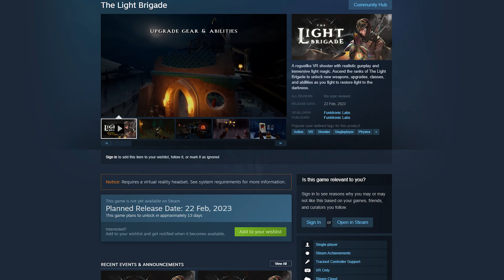An Unexpected Gem, AWESOME! - The Light Brigade (PCVR, Quest 2, PSVR 2)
Early Preview playing on Quest releasing 22nd Feb on Steam, Quest & PSVR 2. A game that started off rocky but turned me around an addictive roguelite Gem for Standalone VR!

Game Description:
The world remains in eternal darkness and only you can bring the dawn. Enlist in the ranks of The Light Brigade, humanity’s last line of defense. Journey through procedurally-generated battlegrounds as many times as it takes to free the souls of the fallen in this challenging roguelike shooter.

PHYSICS-BASED GUNPLAY creates tense battles against increasingly difficult enemies. Survival depends on your steady hands and mastery over realistic rifles, SMGs, pistols, machine guns, and more.

HARDCORE ROGUELIKE gameplay features procedurally-generated battlegrounds, an array of gun attachments (such as tactical scopes, silencers and charms), magic spells, buffs, and permadeath.

POWERFUL LIGHT MAGIC pairs beautifully with gunplay, offering new and tactical ways to defeat a wide range of increasingly difficult enemies.

MAGICAL TAROT CARDS can be looted from enemies and treasure chests during runs to stack a variety of buffs/debuffs for devastating effects.

ASCEND THE RANKS of The Light Brigade to improve your weapons, spells, character traits, gear, and abilities. Unlock new character classes and playstyles, making each journey unique.

UNCOVER THE MYSTERIES of what led to the world’s downfall as you fight to save it from the darkness.